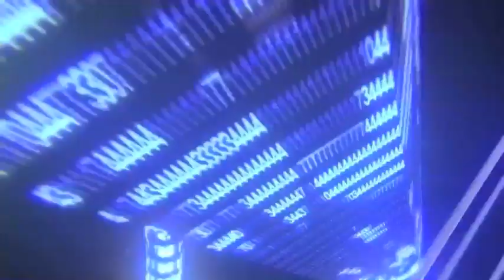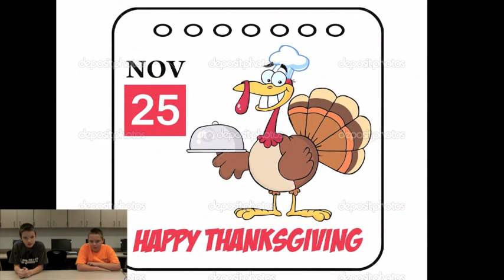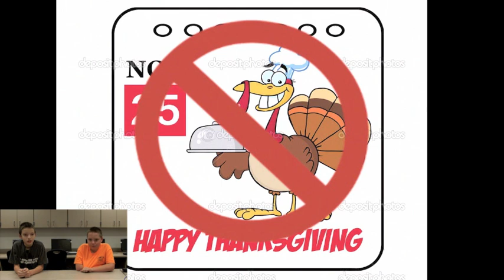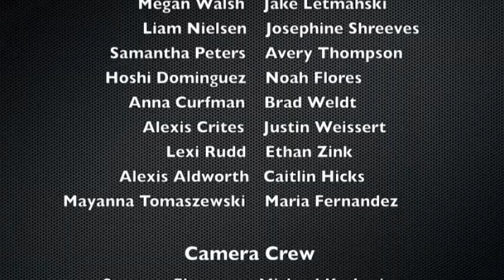MMS News S1 Ep 9 Air Date 11-22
MMS News Season 1 Ep 9 Original Air Date 11-22-13